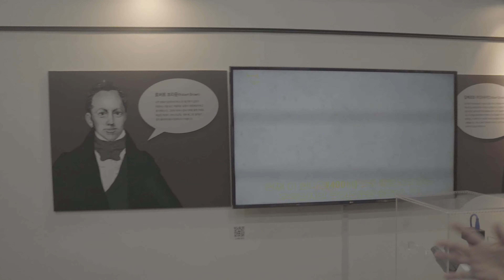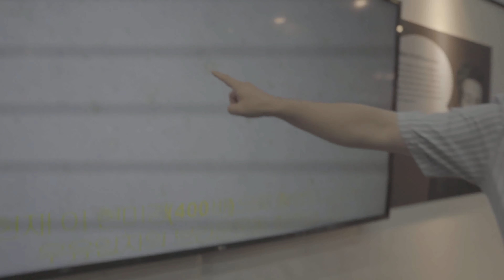[파인만의 물리이야기] 브라운 운동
자세한 내용은 국립과천과학관 홈페이지를 참고해주세요 !